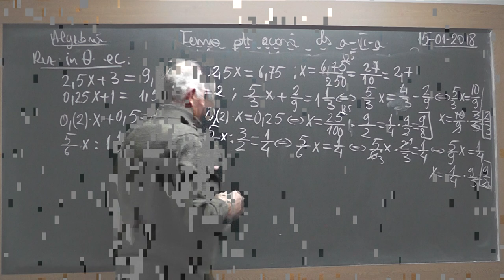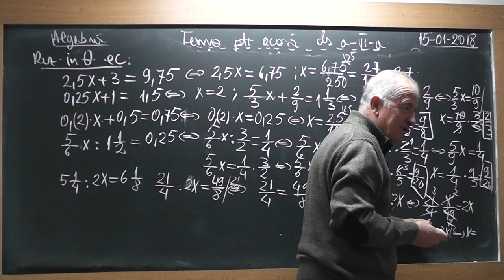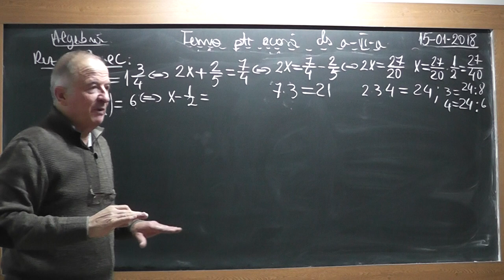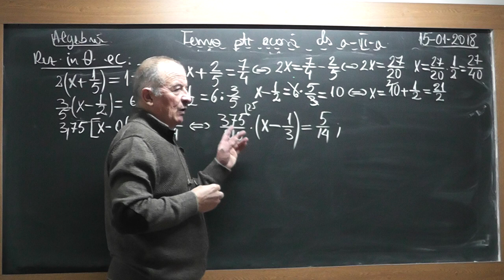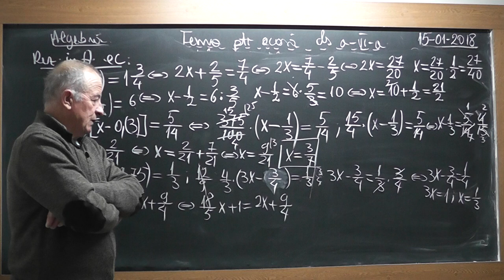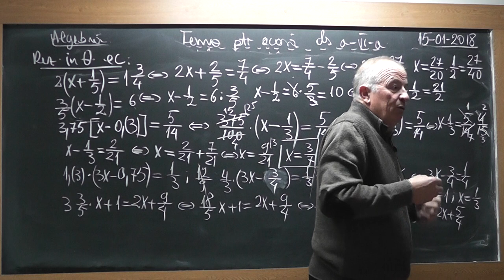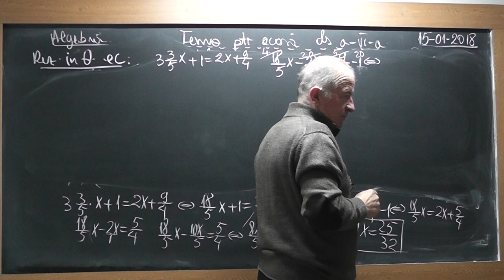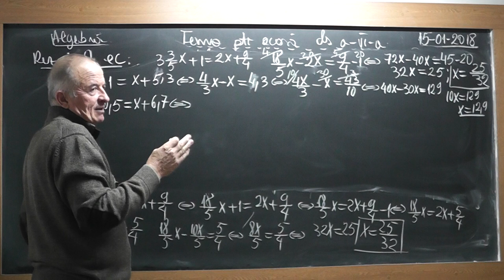2/3 Lectia 1676 Clasa 6 - Sume speciale | Sume Gauss | Ecuatii in multimea numerelor rationale Q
Aceste lectii sunt SUSTINUTE de VOI si daca va sunt utile, as aprecia un Like, Share, Comment - In aceasta lectie de matematica pe care o puteti vedea in direct si pe ne ocupam de tema pentru acasa la clasa a VI-a la algebra. Din cuprins: Calcul de sume speciale, Sume Gauss, Exercitii cu ecuatii in multimea numerelor rationale (Q).
- VIDEO MATEMATICA cu Proful Online sau cautati pe Google: profu online Ioan Ursu